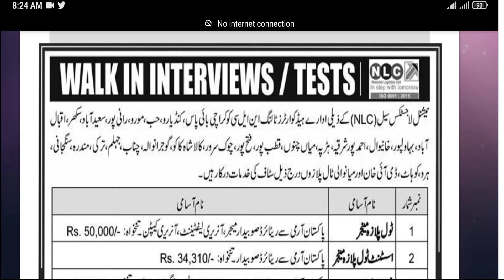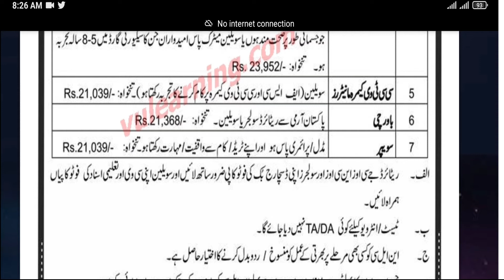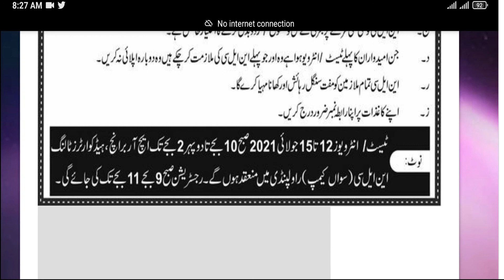NLC| Toll Plaza Jobs | How to Apply National Logistic Cell Jobs 2021 | latest Advertisement 2021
Hello,
Welcome to Rafaqat Lali Tech and Jobs.
All over the Pakistan latest Jobs here